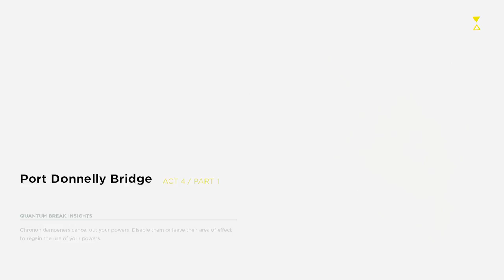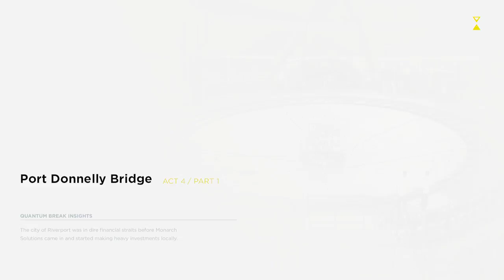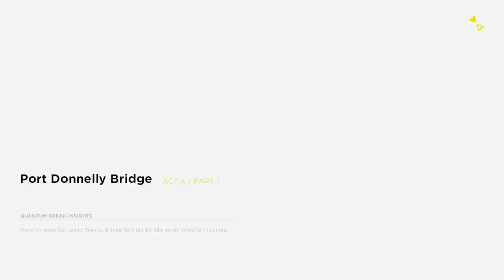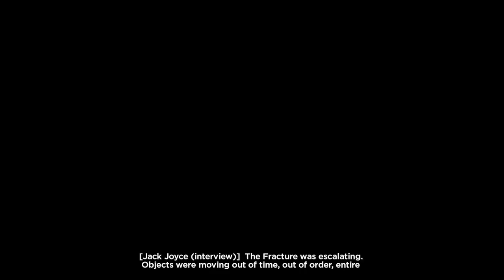Let's Play Quantum Break - Episode 12 - Post Donnelly Bridge